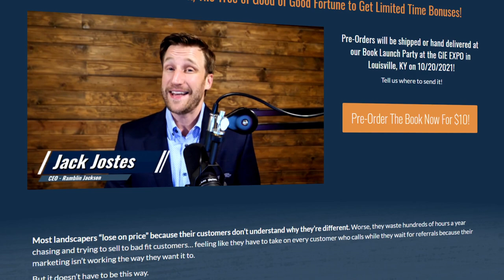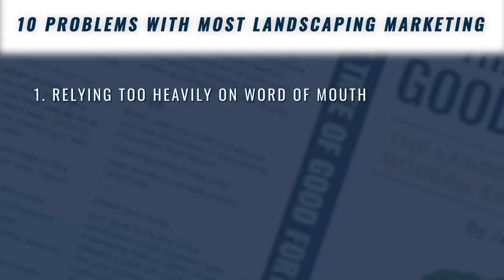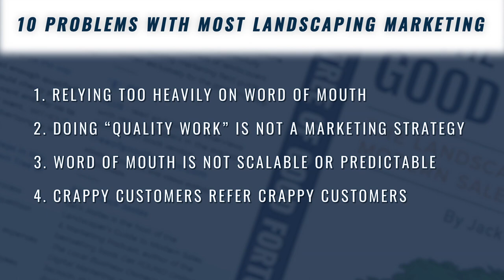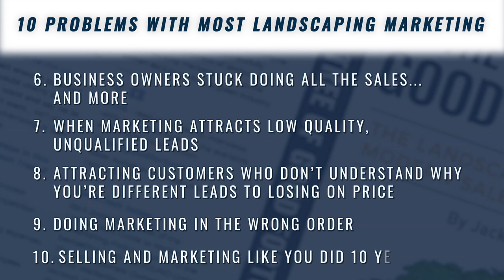Are You Making These 10 Landscape Marketing Mistakes?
If you run a landscaping company, have you ever lost on price to customers that you wish would have bought from you, but they didn't understand the value that you were offering? Or are you relying too heavily on word of mouth to generate leads for your company? Or spending money on advertising that isn't working and you're not sure what to do? If so, you're not alone.

In fact, those are only three of the 10 common problems with most landscaping marketing. And in today's episode, I'm going to share with you a chapter of my new book, The Tree of Good Fortune, which we've recorded as a video book. It's available as an audiobook. And we have this exclusive content, and here is Chapter 1: 10 Common Problems With Most Landscaping Marketing. I hope you enjoy.

Hey, everyone. Jack Jostes here. Welcome to the Landscapers Guide to Modern Sales and Marketing Podcast. Now, this show's all about helping you increase your lifestyle, get better customers attracted to your company through marketing. And I'm excited. Right now, I'm recording the video and audiobook for The Tree of Good Fortune: The Landscaper's Guide to Modern Sales and Marketing. It's my new book available exclusively at treeofgoodfortune.com. And here is a sneak peek of Chapter 1.
Chapter 1: 10 Common Problems With Most Landscaping Marketing

“Work Hard and Smart”
- Mike Rowe

Over the last decade-plus, I have personally completed more than 350 digital marketing audits for small business clients, most of whom are green industry businesses. And I've talked with around a thousand small business owners. Typically, people come to me with problems they're facing, and I dig in and find out what's contributing to them. In this chapter, I'll outline several problems I've seen, and in the subsequent chapters share how to solve them.

Problem #1
Relying too heavily on word of mouth

A lot of the green industry is relying entirely on word of mouth. Now word of mouth is great, right? Hey, if you're doing a good job, you're going to get word of mouth referrals. If you're not getting word of mouth, you're really doing something wrong. If you're doing a landscape installation at somebody's house and their neighbors aren't like, "Hey cool, who did that?" Then you're probably really doing something wrong.

Problem #2
Doing quality work is not a marketing strategy

Let's squash the idea that doing quality work and doing marketing are mutually exclusive. I often hear small businesses boast that I don't need to do any marketing because our quality speaks for itself, only to reveal the truth later that they have cash flow problems, problems hiring enough staff and trouble generating a sufficient number of their, hell yes customers, that they then stress out on their staff.

The fact is, doing a good job is not a marketing strategy. Doing a good job is baseline. If you do such a good job, it'd be a shame on you not to do marketing, to help more people, including potential employees, find out about your company.

Problem #3
Word of mouth is not scalable or predictable

While word of mouth is spectacular and will likely still be a top driver of your sales, even if you implement what you learn in this book, the problem is you never really know when you're going to get it. Word of mouth is not scalable or predictable. We can't necessarily put more money into word of mouth. We can't necessarily pull a lever and get more of it. I suppose you could argue that you could ask for referrals and introductions, but in my opinion, true referral campaigns are not the same as word of mouth.

Word of mouth is passive. Referrals are actively requested.

Problem #4
Crappy customers refer crappy customers

The biggest problem with relying entirely on word of mouth is that crappy customers live next to crappy customers. They hang out with crappy customers and guess what, they're going to refer more crappy customers. If word of mouth is your only source of new business and you really don't like your current customer base and you want to grow your business to the next level with higher quality clients who are going to pay a higher rate, what needs to change? Many landscapers already know they can't just sit around and wait for word of mouth. So they invest in advertising of some kind, which makes sense, but brings us to our next problem.

To hear the full list of 10 common mistakes in landscape marketing, check out the full episode

Video produced by Ramblin Jackson, The Landscaping Marketing Agency For Green Industry Businesses.